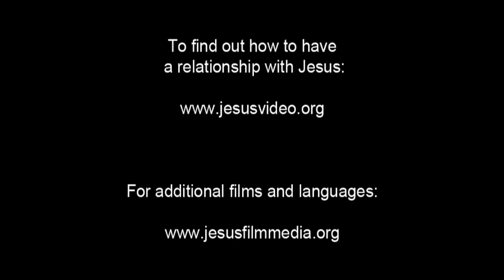JESUS, (Tigrinya (Eritrea)), Upper Room Teaching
Jesus sits after sharing the bread and wine, sealing a new covenant with His followers, and revealing that there is a traitor among them. He passes on one last specific teaching to His disciples. The disciples listen solemnly.

He tells them that the greatest of them must be like the least of them. And the leader must be like the servant. He asks which one is actually greater: the one who sits down at the table or the one who serves? He says that the one who sits is greater. But then He points out that He Himself came as one who serves.